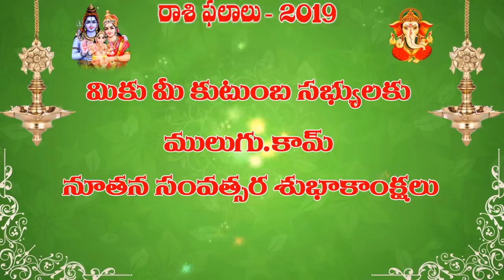2019 Rasi Phalalu of Karkataka Rasi (Cancer Horoscope) - 2019 కర్కాటక రాశి ఫలితాలు - कर्काटक रासी